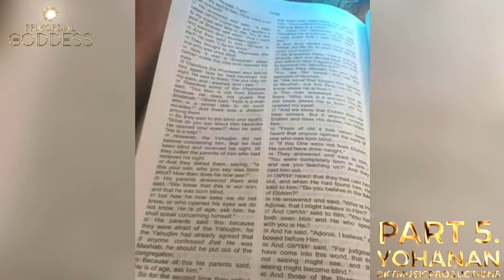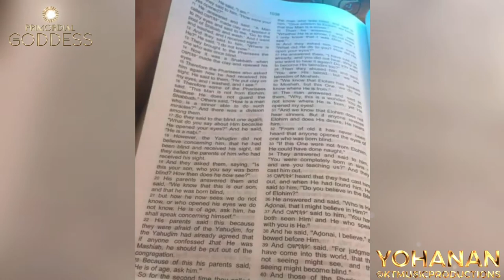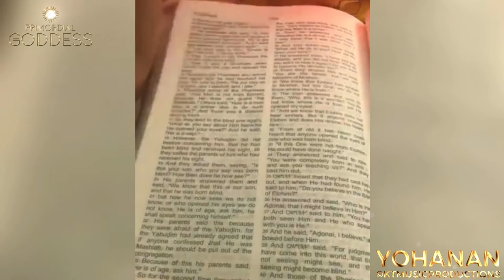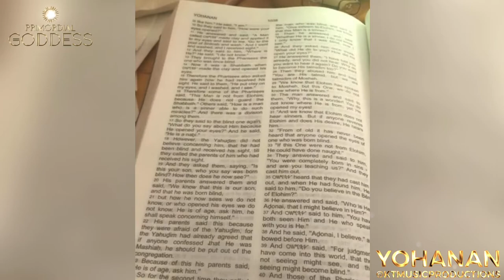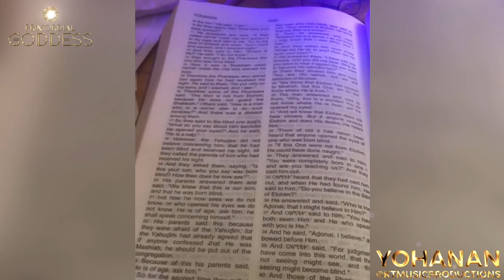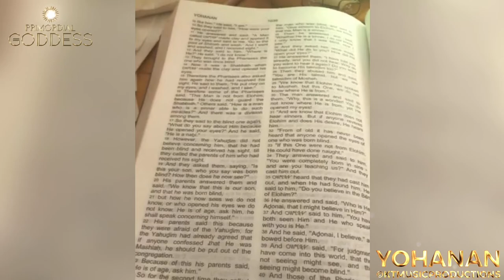💯“YOHANAN” PART 5. ©KTMUSICPRODUCTIONS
[WARNING] 🚧🚫🚨You do not have my written consent or agreement, nor permission of any kind to reproduce, plagiarize, nor copy any of my content, likeness, work or information on any of my social media and or viewable platforms, Thankyou for your cooperation & enjoy the presentation; BEST.

🕊✨YAHUSHA BARÁK & SHALOM!
©️KTMUSICPRODUCTIONS 🦁